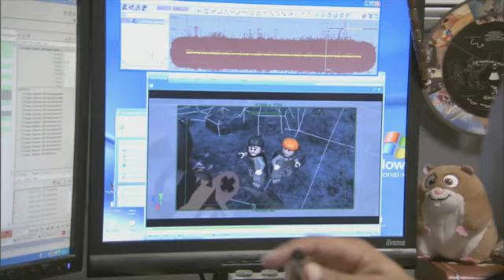Lego Harry Potter 1-4 Year Gameplay Talk About